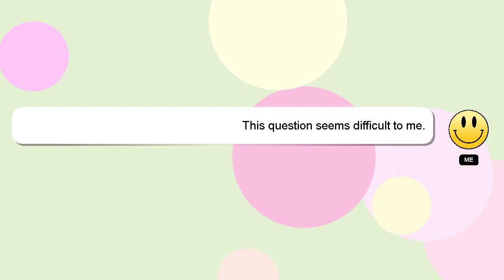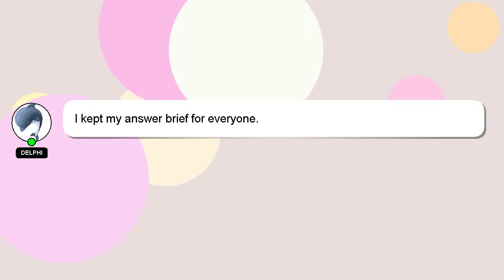How to categorize contacts in hubspot?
A little intro about me, Hello there, my name is Delphi. I am available to help you find solutions to your inquiries. - How to categorize contacts in hubspot?

Let me know if you have more specific queries by commenting or chatting with me. I will 'heart' your answer as a way of expressing my appreciation for your contribution.

*2 What we are experimenting :*